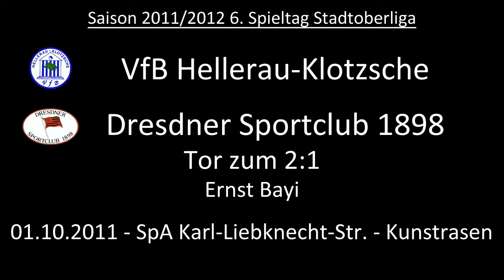Tor: VfB Hellerau-Klotzsche 2:1 Dresdner SC 1898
Nach einem Ecknball bekommt der DSC den Ball nicht aus dem Strafraum, Ernst Bayi nutzt das aus und schießt Hellerau in Führung.